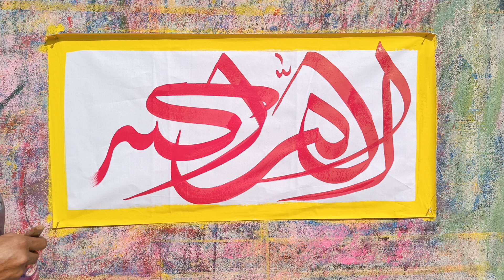Allah O Akbar ♥️ | Urdu Calligraphy | Munir Ahmad